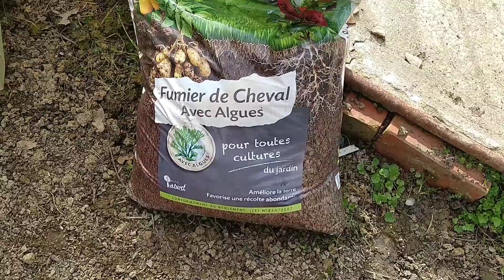NOURRIR LA TERRE DE LA SERRE ET NETTOYAGE DE LA BÂCHE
lepotagerbreton# jardinage, entretien de la serre
semé des fleurs,comment bien entretenir la serre ,potager naturel ,jardin vertical
biodiversité fleurs mellifères , abeille
faire un potager bio nettoyage de la serre nourrir ça terre potager en vertical serre de jardin youcut